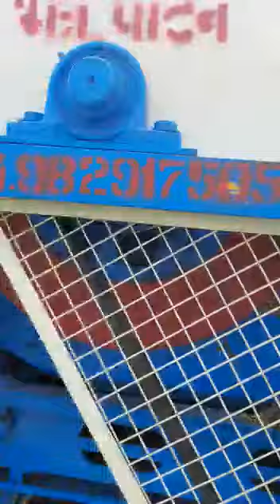Harnam multicroup thresher TOKRI MODEL 09926483452